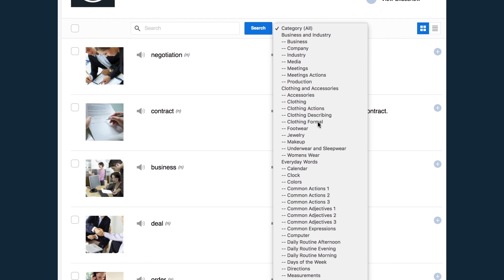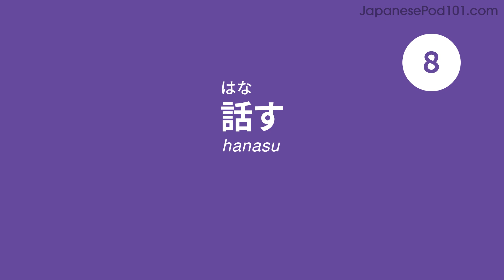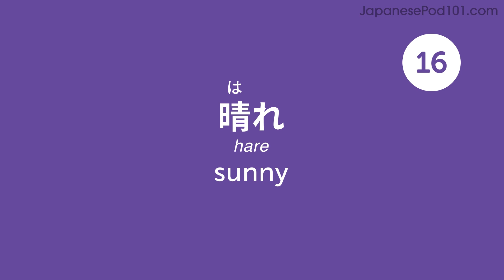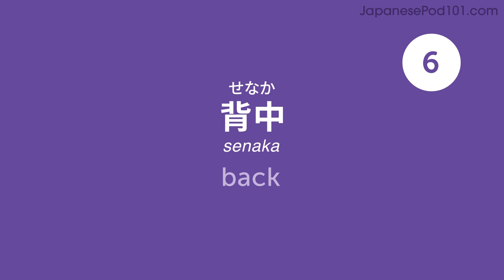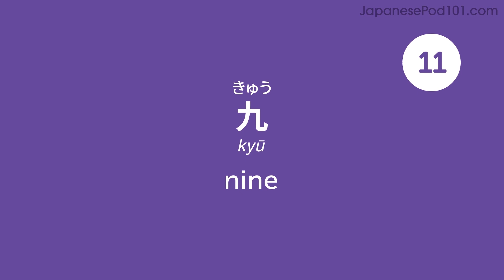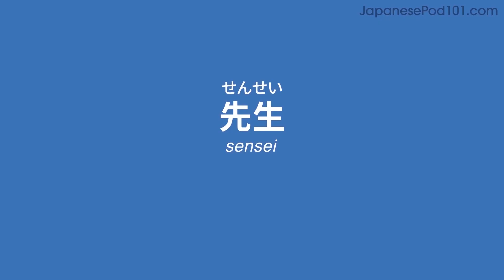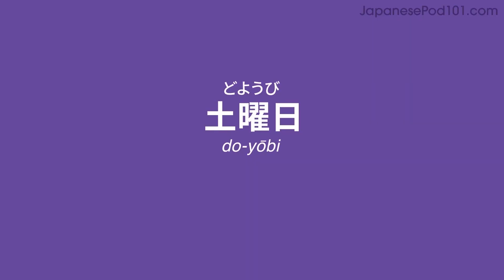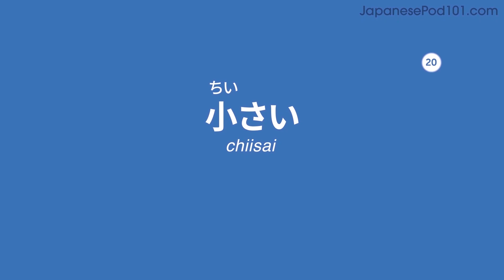180 Japanese Words for Everyday Life - Basic Vocabulary #9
This is the best video to start building your Japanese vocabulary.

In this series, we will teach you the core 800 Japanese words that you must know if you're a an absolute beginner.